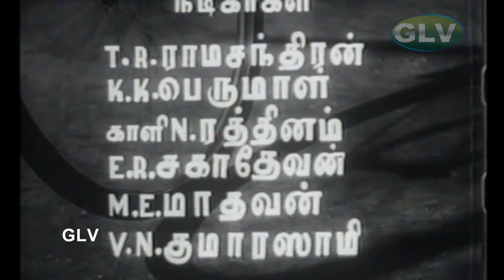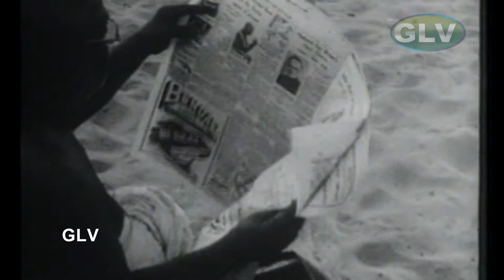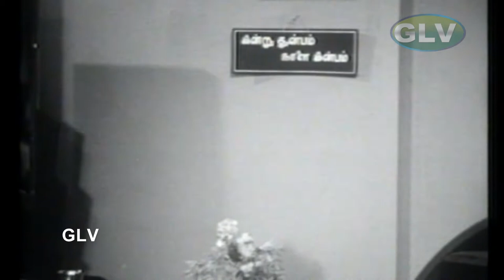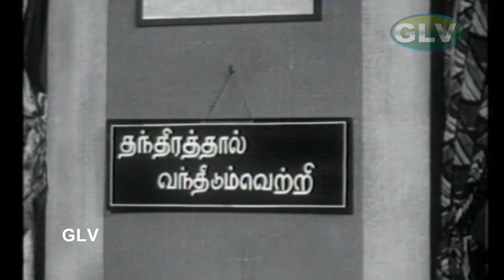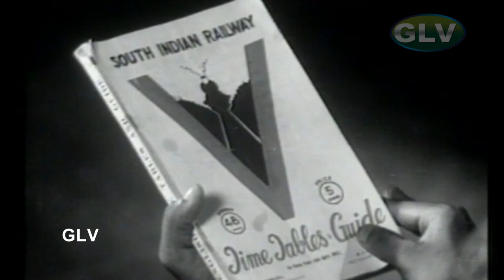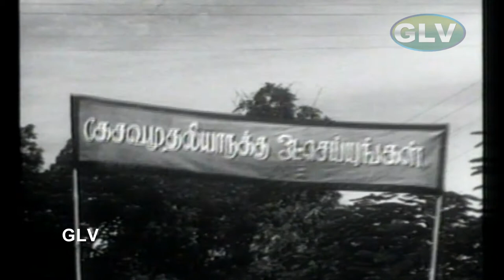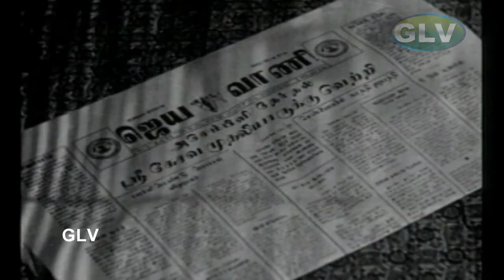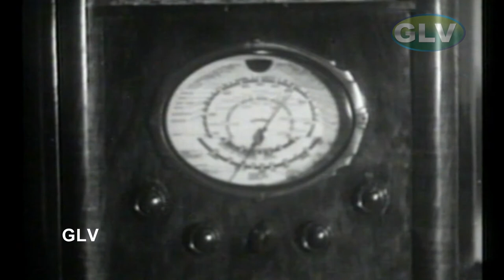Diwan Bahadur | Old Classic Movie | T.R.Ramachandran, J.Susheela | T. R. Sundaram | Full HD Video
Diwan Bahadur | Old Classic Movie | T.R.Ramachandran,Kali N.Rathnam,J.Susheela | T. R. Sundaram | Full HD Video

Starring :T. R. Ramachandran,Kali N. Rathnam,J. Susheela,C. T. Rajakantham
Directed by :T. R. Sundaram
Written by :M. Haridass
Cinematography :W. R. Subba Rao
Edited by :D. Dorairaj
Release date  : 28 October 1943
Country :India
 Language :Tamil